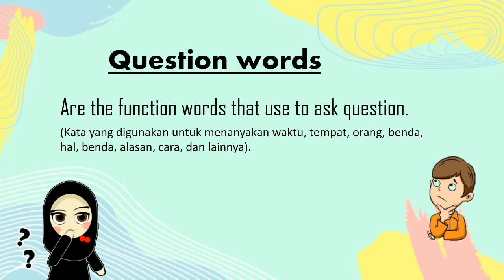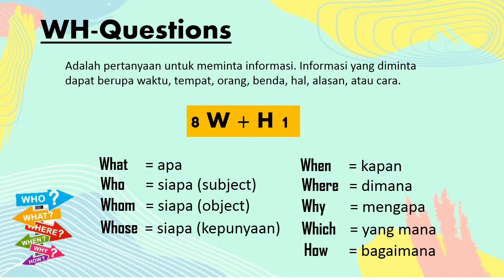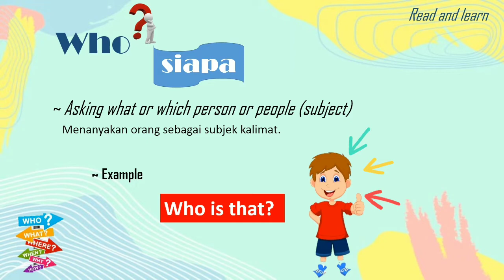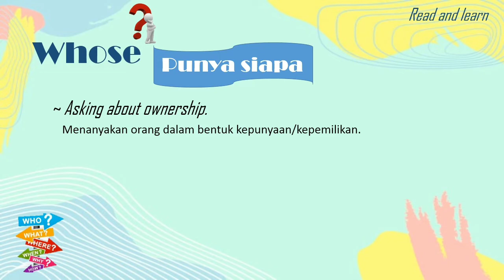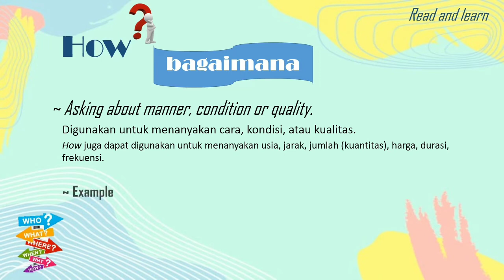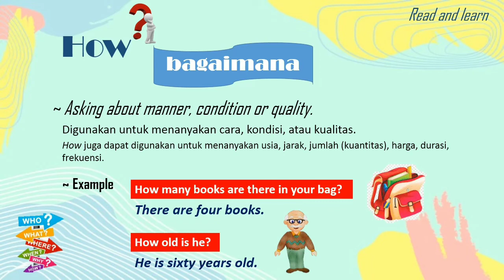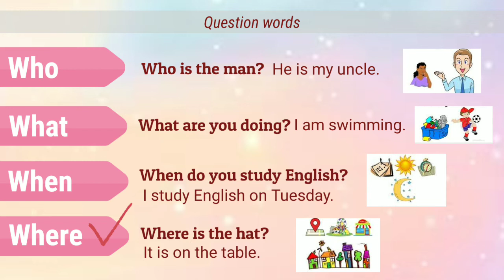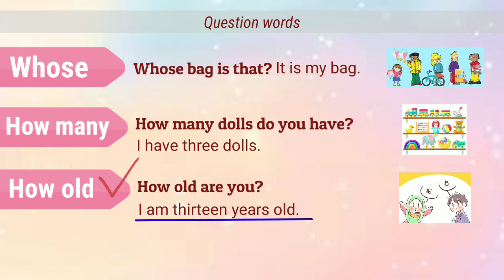English 6th Grade ~ Unit 8 ~ Question Words